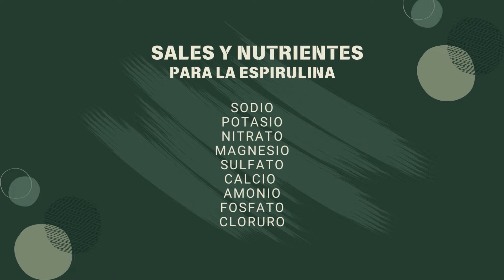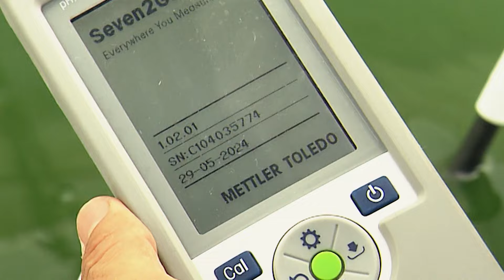Parámetros y controles en cultivo de espirulina - La Finca de Hoy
La espirulina es una microalga que se cultiva en estanques, se desarrolla en un medio altamente alcalino, los productores se encargan de controlar y analizar el pH y la concentración diariamente, para la transformación de subproductos.